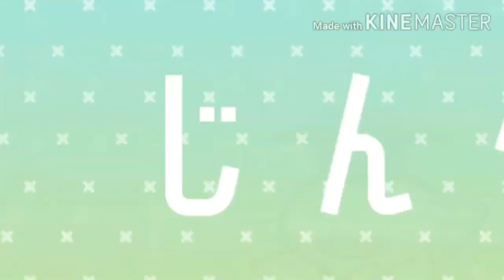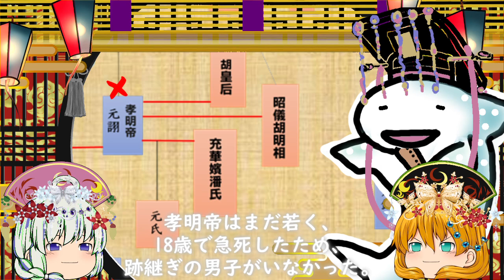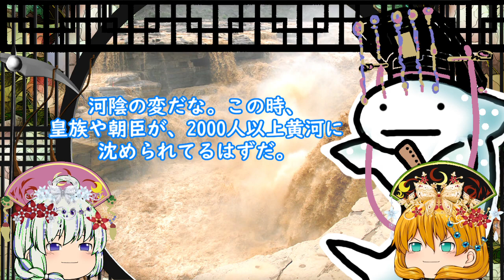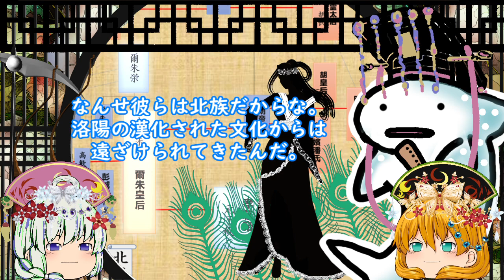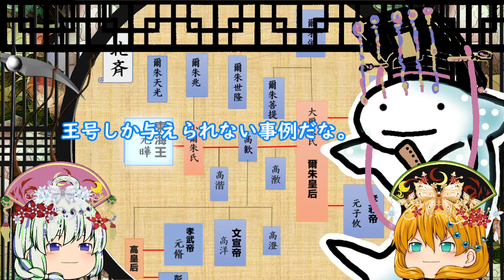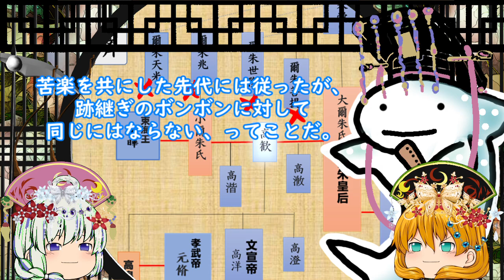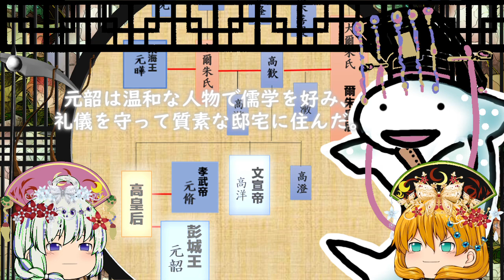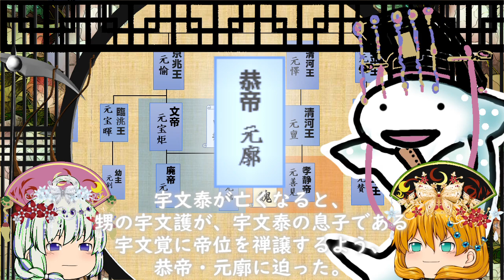北魏５ 霊太后と北魏の滅亡 孝明帝女・幼主・孝荘帝・廃帝・孝武帝・孝静帝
00:00　あるある⑤
01:30　女児皇帝
03:54　河陰の変
05:25　孝荘帝
07:35　廃帝たち
08:33　高歓
11:09　孝武帝・孝静帝　北魏の分裂
14:24　北斉の成立
15:13　元氏ジェノサイド

北魏最終回です。
あまりしくじらない人の歴史を地味にやっていきたいんですが、今回の霊太后胡氏って・・・・派手にしくじってますね。しくじり好きな方にもお楽しみいただけるかと思います。
Aviutil KINEMASTER AoEⅢ エイジオブエンパイア３ CLIP　STUDIO　PAINT　EX POWERPOINT
３Dマイホームデザイナー１３
いらすとや
参考資料
中国の歴史５　中華の崩壊と拡大　魏晋南北朝　川本芳昭
大唐帝国-中国の中世　宮崎市定
 BGM